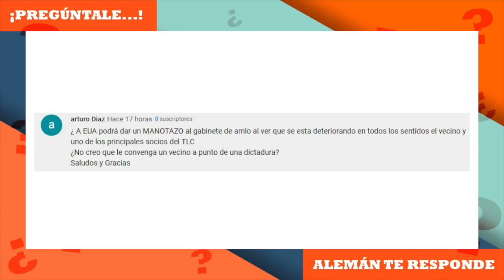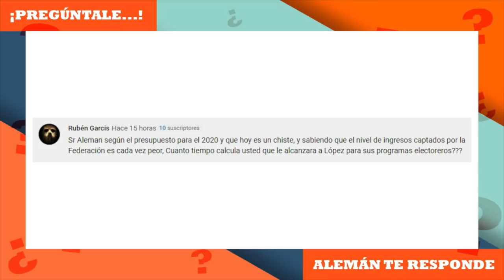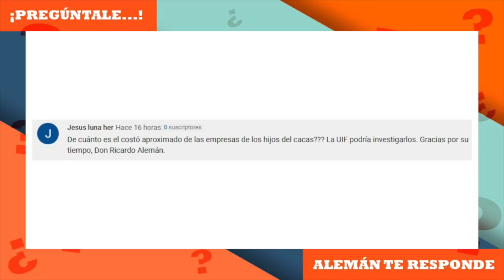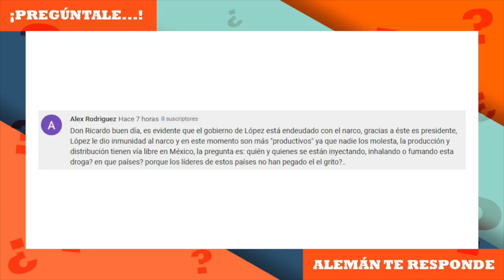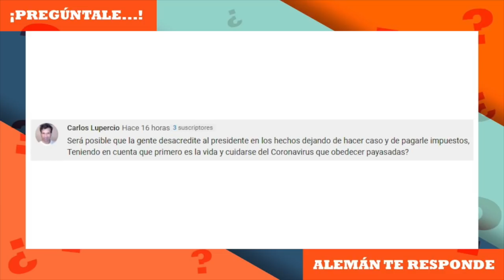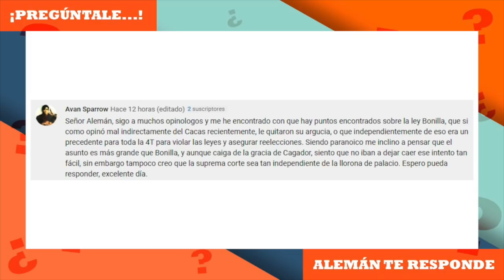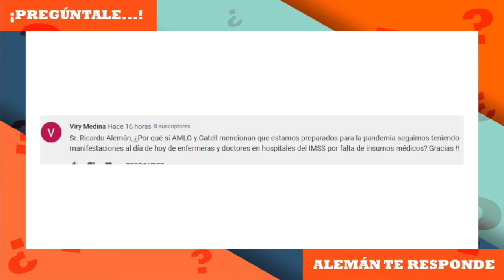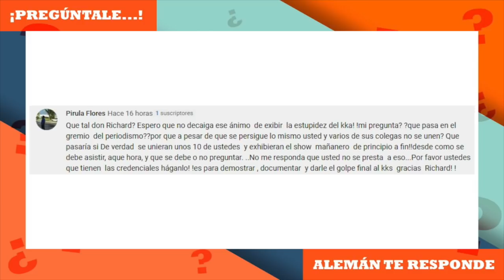Pregúntale... Ricardo Aleman te responde | 16 de Mayo